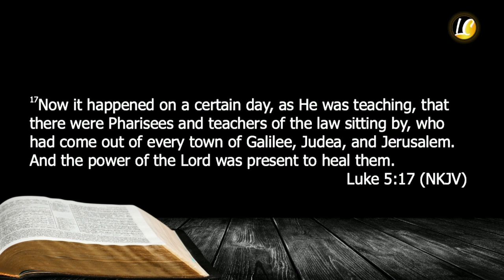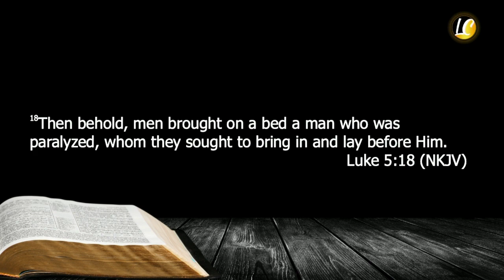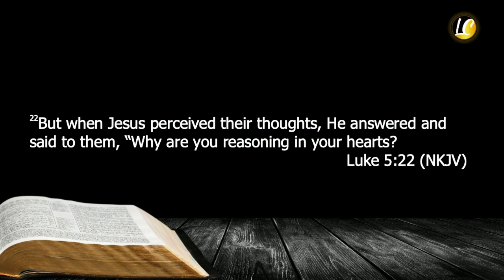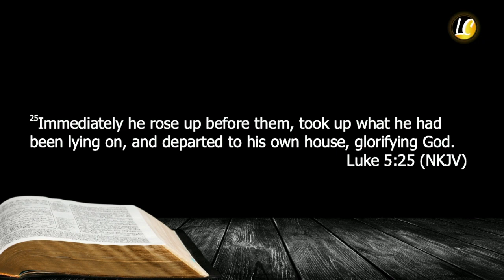Birthing Miracles / Gerando Milagres - Pr. Isaias Santos